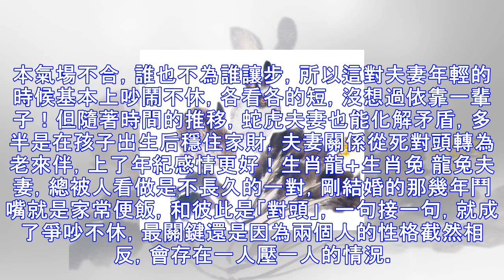又愛又恨的3對生肖夫妻，年輕就像死對頭，老來如膠又似漆 ！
夫妻之間的關係到底有多微妙？那就是一方說不出對對方到底是愛還是恨，好像心裡覺得他這裡不好，那裡不好，可還是願意和他過一輩子，這樣的關係，也就只有細水長流的恩愛夫妻之間才會有！特別是12生肖中的這3對生肖夫妻，或許吵了大半輩子，年輕一如死對頭，但老來還是如膠似漆，可見是又愛又恨！生肖蛇+生肖虎 緣分使然，屬蛇人和屬虎人本不太合適，但卻很容易做成夫妻，婚前覺得對方什麼都好，但一結婚就會發現，對方和自己根本氣場不合，誰也不為誰讓步，所以這對夫妻年輕的時候基本上吵鬧不休，各看各的短，沒想過依靠一輩子！但隨著時間的推移，蛇虎夫妻也能化解矛盾，多半是在孩子出生后穩住家財，夫妻關係從死對頭轉為老來伴，上了年...
源: pixpo